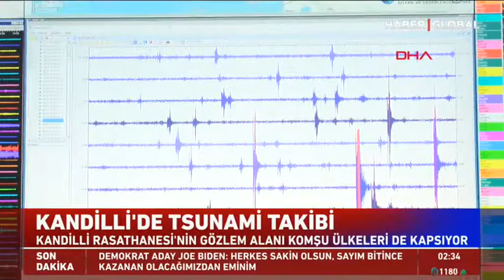Kandilli'de tsunami takibi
Haber Global